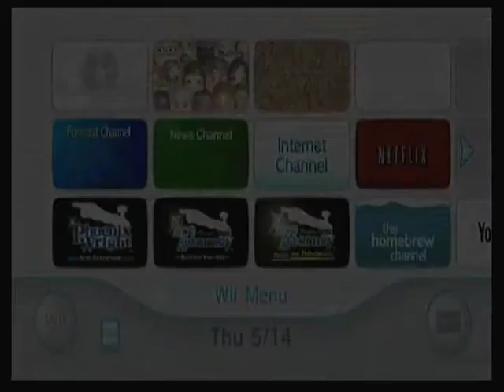[Thursday Night Smash Singles 5-14-2015] Raz (Zelda) v. Boiko (Ness, Toon Link)